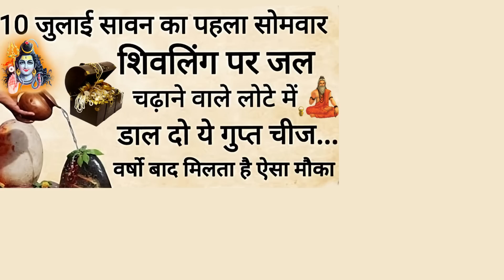10 जुलाई सावन पहला सोमवार शिवलिंग पर 🤫 जल चढ़ाने वाले लोटे में डाल दें ये चीज, कंगाल बनेगा मालामाल/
10 जुलाई सावन पहला सोमवार शिवलिंग पर 🤫 जल चढ़ाने वाले लोटे में डाल दें ये चीज, कंगाल बनेगा मालामाल/

10 जुलाई सावन सोमवार के दीन😱शिवलिंग पर चढ़ा बेल पत्र खाने से होगा ये चमत्कार आगे आपकी मर्जी//

सावन में ऐसे 10 प्रकार के कीड़ों का घर में आना 😱बहुत ही शुभ होता है साक्षात शिव आपके घर में आते हैं/

10 जुलाई सावन के पहले सोमवार पर 🤫 करें 108 चावल दाने और 2 लौंग वाला उपाय हर इच्छा होगी पूरी//.

6 जुलाई बड़ा गुरुवार खुद माता लक्ष्मी ने कहा बस 1 चुटकी हल्दी पूरे साल जमकर आएगा पैसा//
बुधवार की रात चुपचाप 🤫 यहां फेंक दें 1 लौंग होगा सभी परेशानियों और कष्टों का अंत, धन वर्षा होगी...

सिर्फ 1 शब्द बोलकर अभी पानी पी लो जैसा चाहोगे वैसा होगा, आपकी हर इच्छा पूर्ण होने लगेगी Mata laxmi upay

नमक के डब्बे में डाल दो ये 1 चीज गरीबी भूल जाएगी घर का रास्ता इतना पैसा आएगा कि सम्भाल नहीं पाओगे///

जो स्त्री आटे मे ये 1 चीज़ डालकर रोटी बनाती है उसके घर मे लक्ष्मी वास करती है | pradeep mishra

जिन लोगों के हाथ में नहीं टिकता पैसा वो जरूर देखें इस विडियो को